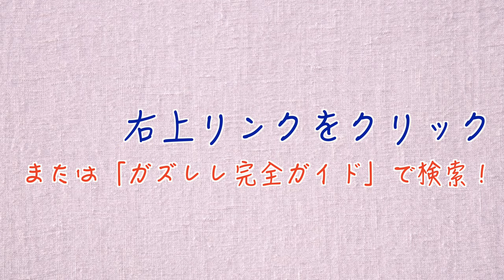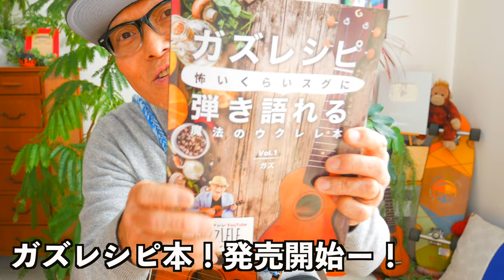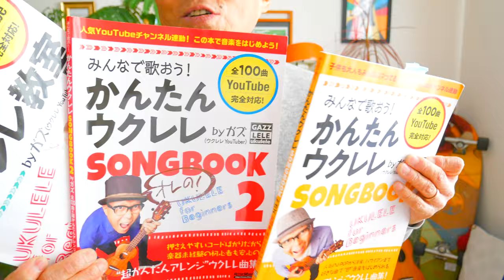雪山賛歌 / おじいちゃんもおばあちゃんもウクレレ始めよう！（入門コード３つ）【ウクレレ 超かんたん版 コード&レッスン付】ダーク・ダックス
・初心者Ver 2:55

初心者はここから！ウクレレ初心者レッスン動画シリーズ